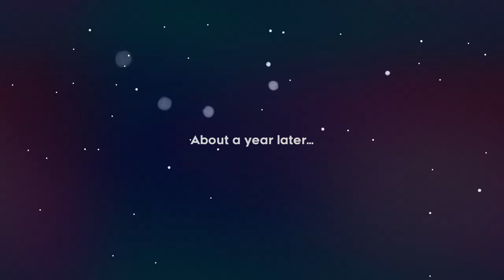Part of Me, Part of Granny | Celeste [3]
Something tells me, this game will take some more time to complete. I should've known really. But I'm all here for it.